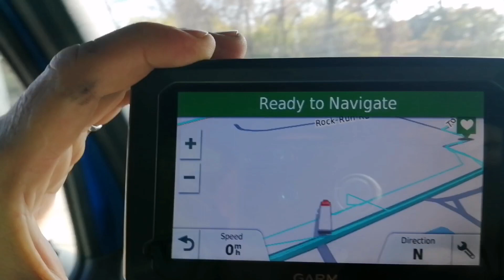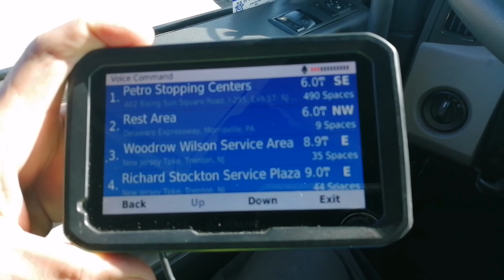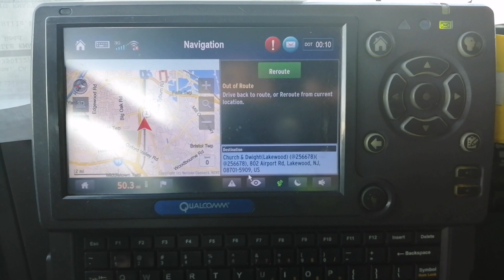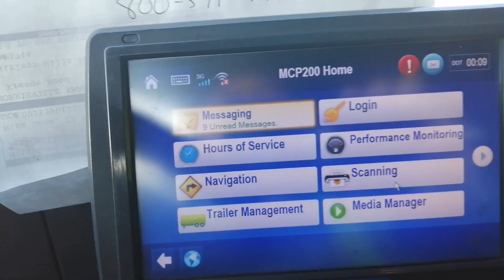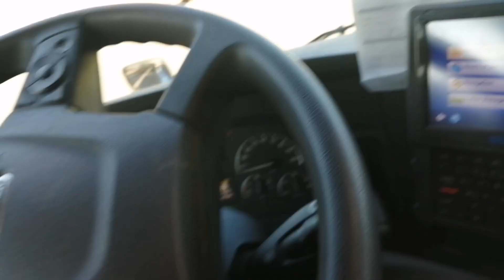CR ENGLAND. DRIVERS MANY ARE HAVING TROUBLE SHOOTING WITH THE QUALCOMM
Blessings to ALL family and friends and viewers this video will show you how to reset your clock come if you having issues with it many companies are having issues with it and this is how Video. CALL OMNITRAc
Fallow me at tweeter@JoeyDrones
God bless